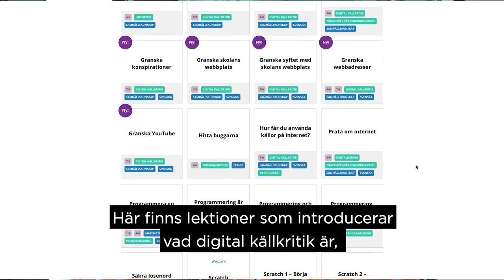Häng på Källkritikens dag 2018 | Digitala lektioner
Den 13 mars 2018 är det Källkritikens dag – ett utmärkt tillfälle att arbeta med digital källkritik tillsammans med dina elever! IIS Digitala lektioner genomför en kampanj för att stärka barn och ungas digitala kompetens.